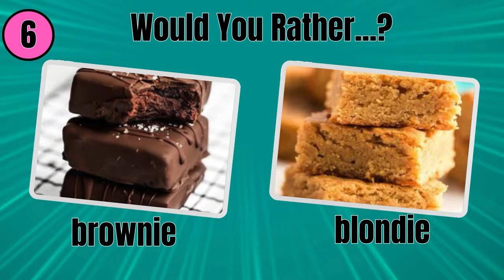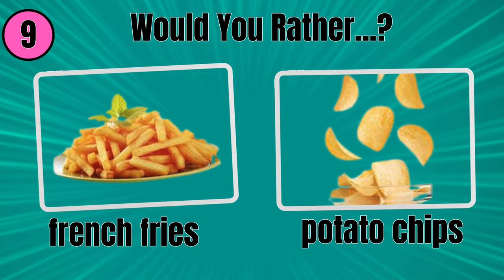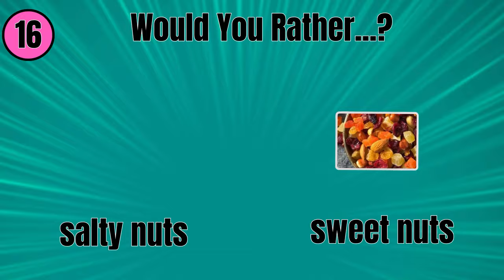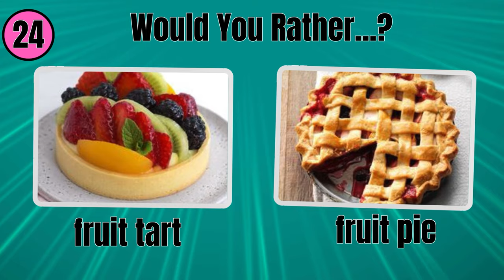Would You Rather...? "snacks Edition"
what color are you going to choose?
Are you ready for a fun foodie quiz? In this "Would You Rather" edition, we'll ask you to choose between "snacks Edition" food options! From  ice cream sundaes, which would you rather have? Join in on the daily quiz and find out just how much of a foodie you really are!